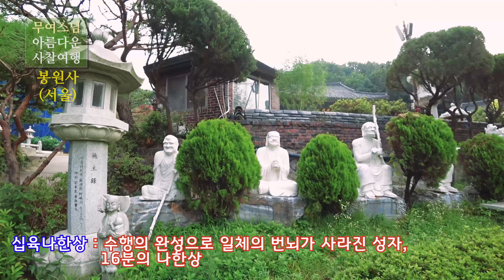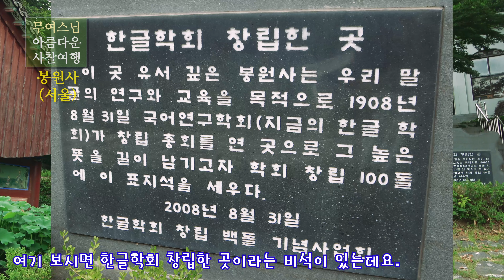무여스님과 함께 하는 사찰여행 – 봉원사(서울 서대문구), Bongwonsa Temple[4k]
반갑습니다. 이제 무더위도 얼마 남지 않았습니다.
더위에 지치지 마시고, 조금만 더 잘 이겨내시고 건강 조심하시기 바랍니다.

이 무더운 날씨에 아름답게 핀 연꽃은 우리에게 맑고 순수한 마음으로 살아가라는 교훈을 주고 있습니다.
유마경에는 “연꽃은 낮고 축축한 진흙 속에서 피어난다. 그러므로 이 세상의 진흙 속에서 우리는 깨달음의 연꽃을 피워야 한다.”라고 하셨습니다.
어지러운 세상의 바다에 들어오지 않으면 지혜의 보배를 결코 얻을 수 없겠지요. 진흙 속에 연꽃이 피어나듯, 사바세계에서 깨달음의 꽃을 피우기를 바랍니다.

서울시 서대문구 봉원동에 있는 봉원사는 한국불교의 전통 종단인 태고종의 총본산으로서 전법 수행의 맥을 이어가고 있는 사찰이며, 현재 영산재보존회에서 단청과 범패 분야의 후학을 지도하고 있습니다.
봉원사에는 대웅전, 미륵전, 극락전, 만월전, 칠성각, 명부전 등 많은 전각들과 부처님 진신사리탑이 있습니다.
맑고 향기로운 연꽃들이 아름답게 수놓은 도심 속의 사찰, 봉원사에 저와 함께 가보실까요?
항상 건강하시고 평안하시기 바랍니다()

*한국불교태고종 총본산 봉원사 사찰 정보
주소: 서울특별시 서대문구 봉원동 산 1번지
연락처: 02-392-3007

I am Buddist monk, Moo Yeo. I visited Bongwonsa Temple.
Bongwonsa Temple is located in Bongwon-dong, Seodaemun-gu, Seoul.

영상 후원계좌 : 국민은행, 권지영, 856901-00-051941